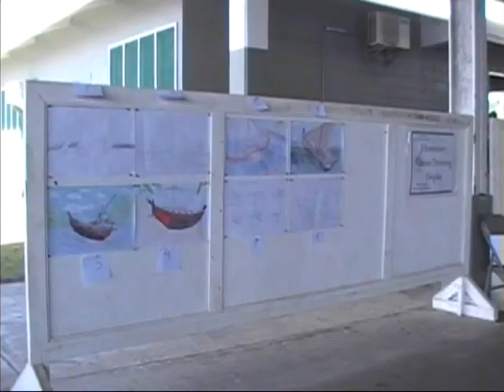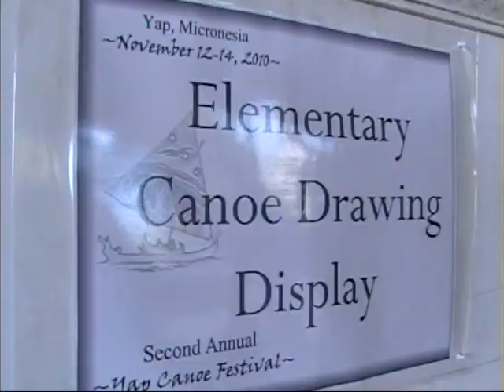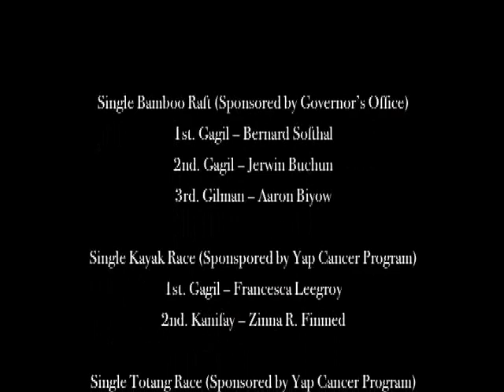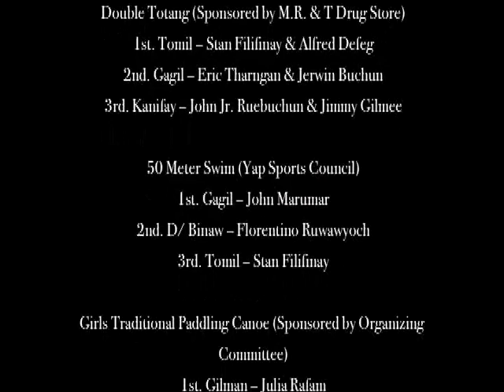Yap Canoe Festival 2010 (Day 1)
The video was produced by V6AI Radio. We would like to thank the Yap State Division of Media and Protocol and the Council of Pilung for grant us permission to share this here!

©Yap State Division of Media and Protocol.